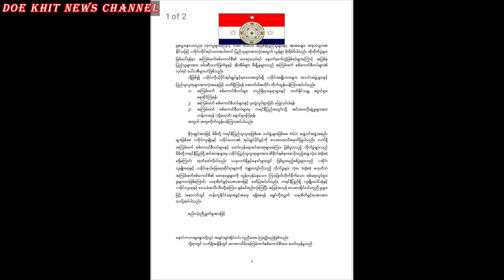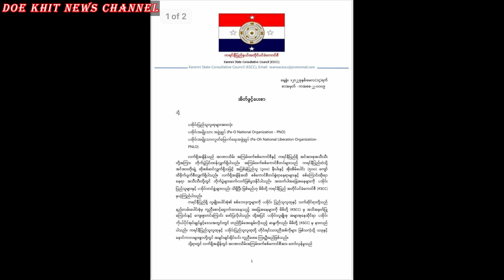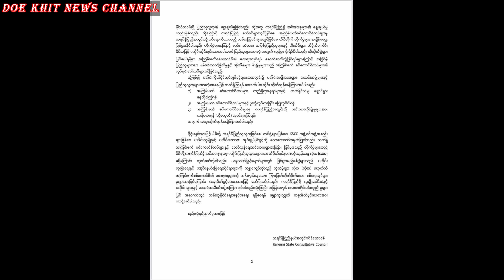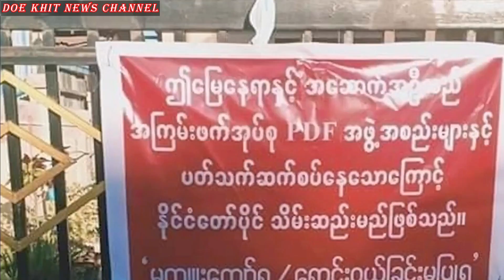မန္တလေး ဂေါဝိန်ဆိပ်ကနေ နှစ်ထပ်သင်္ဘော ၃စီး စစ်အင်အား ၃၀၀ လို့ သိရပါတယ်